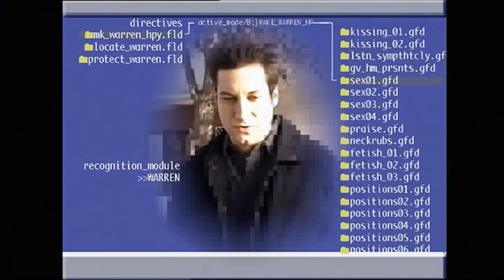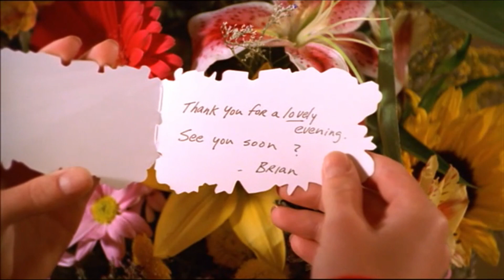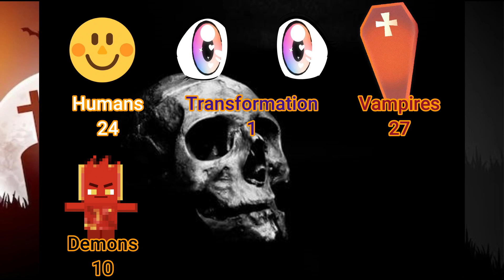I Was Made To Love You-Slayer Sunday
There's a new girl in town who is obsessed with tracking down her boyfriend Warren and she won't let anyone stand in her way of finding him, not Buffy, not Spike and certainly not Warren's new girlfriend.